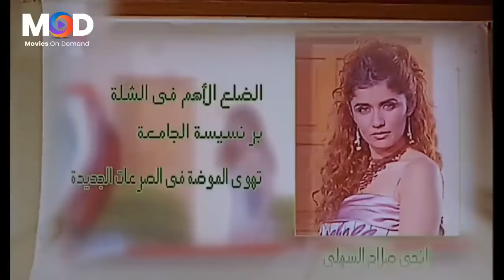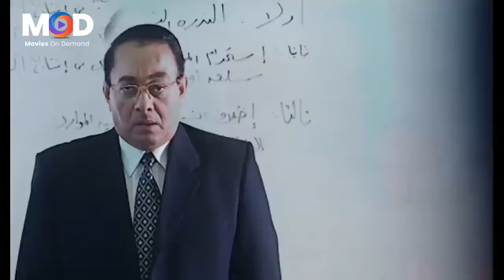يا حازم متهزرش الموضوع كله حله في دبلتين و بوكية ورد 😂🤣 | هتموت ضحك من بسيوني و حازم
الباشا تلميذ هوه فيلم مصري انتاج 2004 بطولة كريم عبد العزيز وغادة عادل ورامز جلال ومحمد رجب ومنى هلا ومها احمد وحسن حسني وسامي مغاوري ومن تأليف بلال فضل واخراج وائل احسان.

تدور قصة الفيلم حول جامعة الصفوة التي كان فيها الكثير من الطلبة اللى كانوا يدمنون المخدرات وهنا كان يحاول اللواء نجدت (حسن حسني) بأن يحل هذه المشكلة ولكنه يفشل دوما، إلا أن يتوصل إلى خطة حيث يختار إحدى الضباط من دفعة حديثة فاختار الضابط بسيوني (كريم عبد العزيز) وشرح له الخطة بأن يكون إحدى الطلبة في تلك الجامعة فوافق بسيوني وهنا تدور الأحداث في الجامعة.